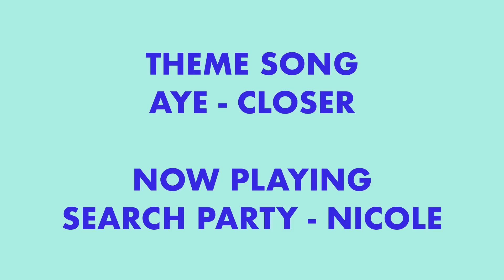MUDBLOOD 101: COCAINE IN A BLASÉ FASHION